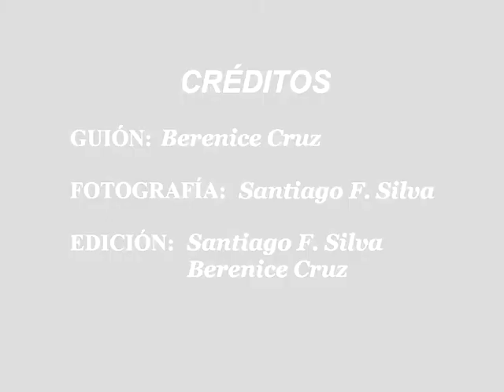Detalles Navideños, La Laguna, Tenerife 2019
Algunos adornos y ambiente Navideño en La Laguna Tenerife, islas Canarias